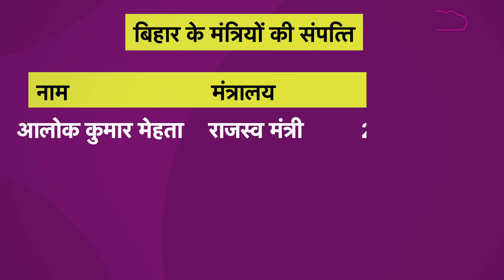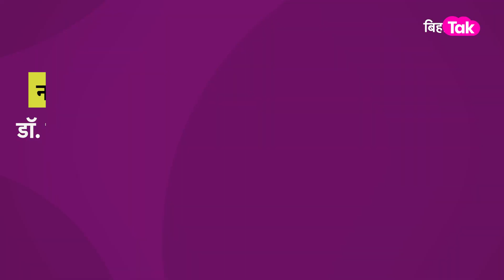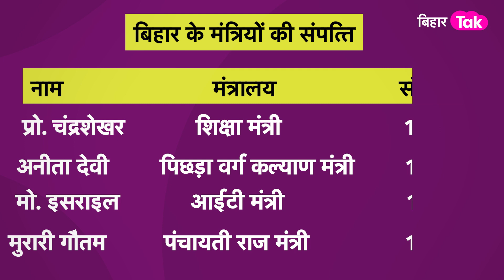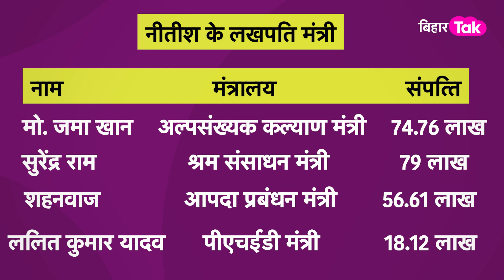Nitish Kumar-Tejashwi Yadav से भी ज्यादा अमीर है Bihar के ये मंत्री... हो गया खुलासा| Bihar Tak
Assets of Bihar Ministers: बिहार सरकार की ओर से सार्वजनिक किए गए संपत्ति के विवरण में  कई खुलासे हुए हैं... जहां नीतीश कुमार से करीब सात गुणा ज्यादा अमीर उप मुख्यमंत्री तेजस्वी यादव हैं...वहीं नीतीश ने संपत्ति में कार दिखाई है, जबकि तेजस्वी के पास कार भी नहीं है... आइए जाने सबसे अमीर और गरीब मंत्री कौन है